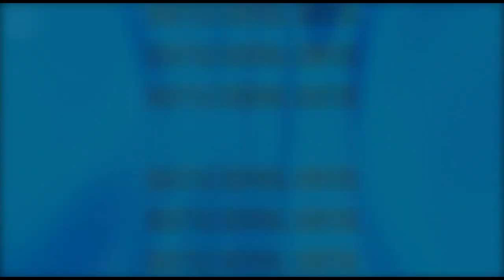Origin: Rest | Darren Stott | Seattle Revival Center